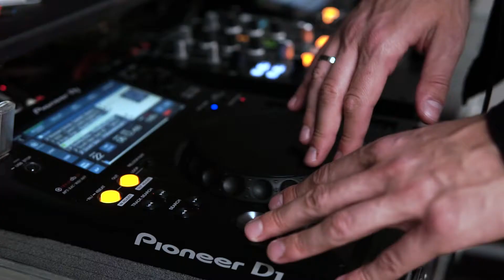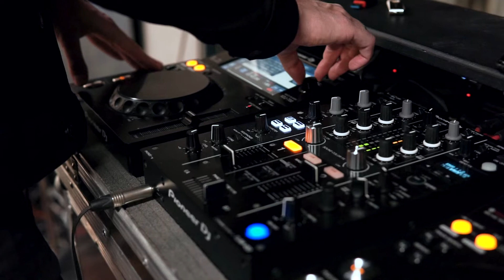IV Elle Decoration Design days в Екатеринбурге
С 12 по 14 февраля в интерьерном центре ARCHITECTOR в Екатеринбурге прошли IV ежегодные дни дизайна ELLE Decoration Design Days 2020 при поддержке компании ASKO. Участники посетили лекции и мастер-классы известных спикеров, среди которых: главный редактор журнала ЕLLЕ Decoration Алексей Дорожкин, дизайнеры Надежда Ананьева и Ольга Розет, архитектор Наталья Белоногова, а также знаменитый дизайнерский дуэт Драга Обрадович и Аурел К. Баседов.
В заключительный вечер бренд-шеф ASKO Олег Кусов устроил Food Experience ко дню всех влюблённых.